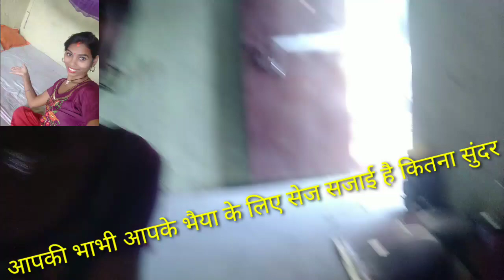अर्चना जी ने अपने राजा जी के लिए सेज सजाया एक बार जरूर देखें फुल वीडियो